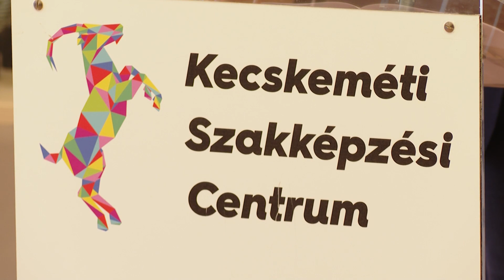Pedagógusokat ismertek el